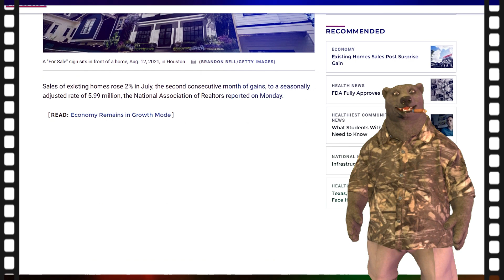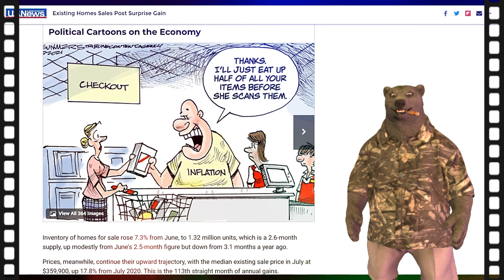Bidenflation a hidden tax